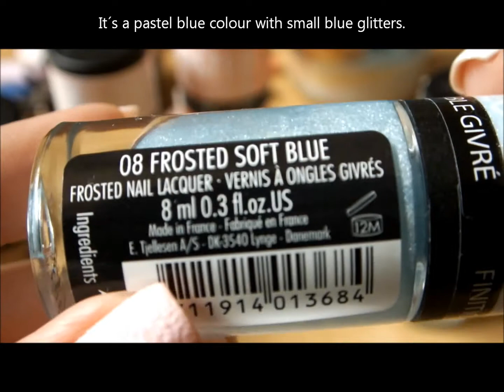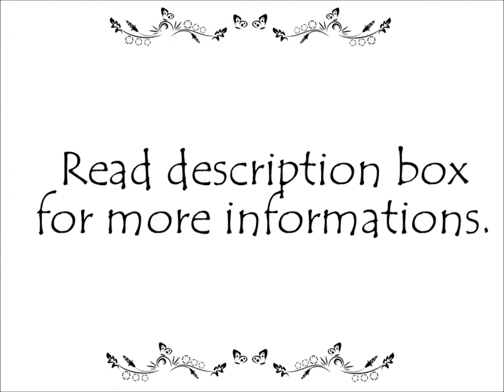GOSH Frosted Nail Lacqer preview (05, 06, 07, 08 & 09) - UPDATE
► ► ► READ MORE!!!◄ ◄ ◄

More pictures and informations on my blog (a link is lower).
This is a short preview of "Frosted nail lacquers" by GOSH Cosmetics. I found only three shade at first but then I bought the next two shade. This is the update of the previous video about these nail polishes.

05 Frosted Rose
06 Frosted Soft Pink
07 Frosted Soft Coral
08 Frosted Soft Blue
09 Frosted Soft Green

The next shades available in another countries:
01 Frosted Silver
02 Frosted Gold
03 Frosted purple
04 Frosted Plum

Price: 6,50 €
Volume: 8 ml (0.3 fl. oz.)
Available: Fann Parfumerie
Ingredients: check a blog post

suzi512

                                                                                                                                  Suzi ♥